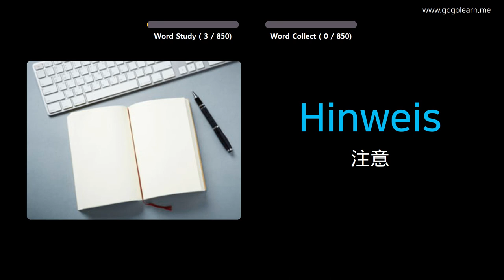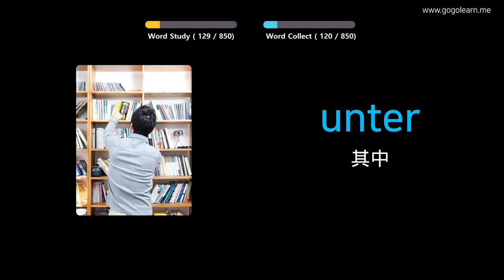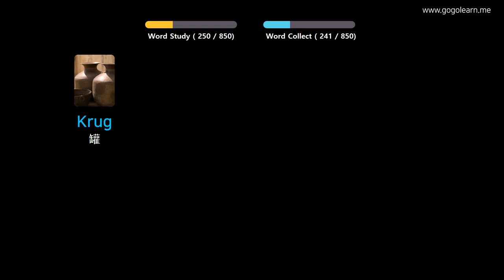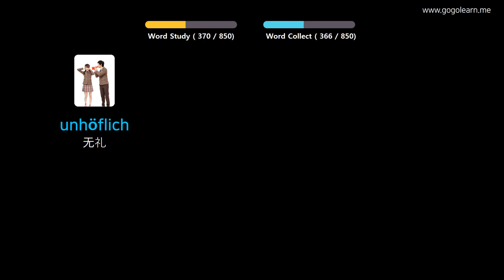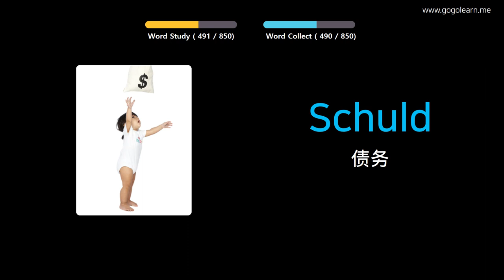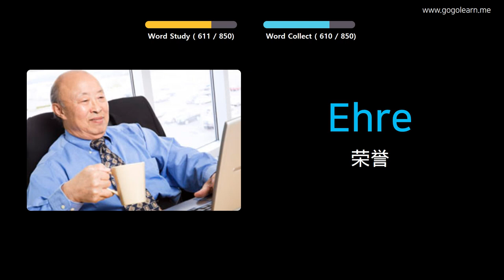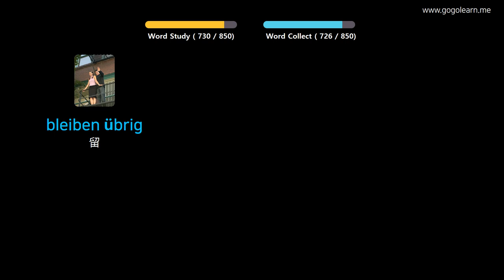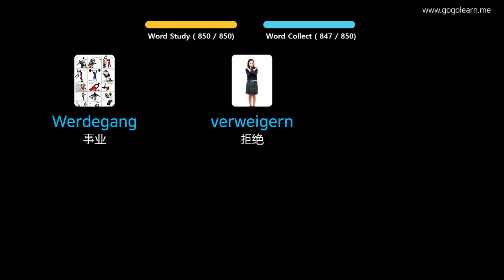通过图片学习德语|德语词汇中学 | Golearn